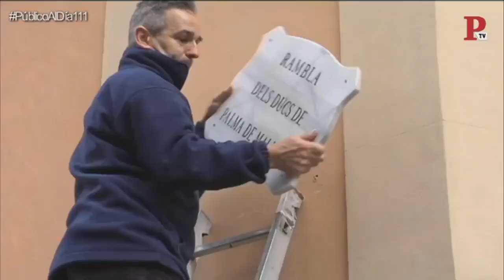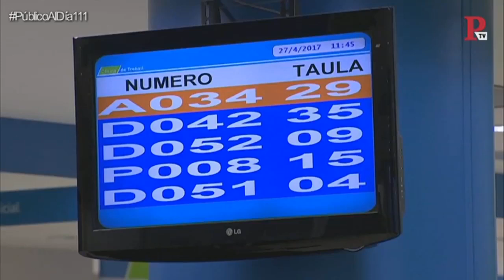Público al Día, miércoles 13 de junio de 2018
Programa de Público al Día del miércoles 13 de junio de 2018.